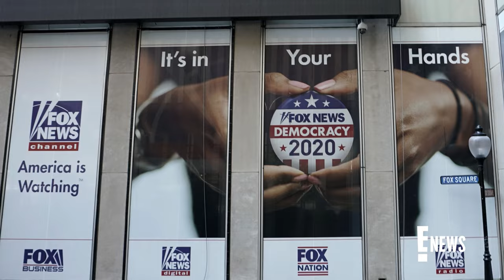Tucker Carlson Exits Fox News After Dominion Settlement | E! News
Conservative political commentator Tucker Carlson departs Fox a week after Fox reached a $787.5 million settlement with Dominion Voting Systems.